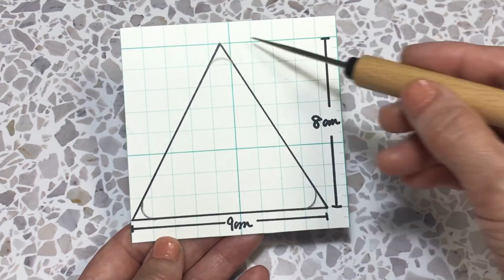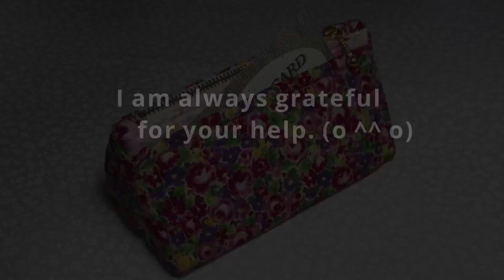マチの長さを気にしなくていい❣️ポケット付き三角ポーチ(о´∀`о)You don't have to worry about the length of the gusset ❣️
マチを手縫いで縫い付けた三角ポーチです。
本体を長めに作り交差させるので、長さを気にしなくても大丈夫。(^_-)
楕円形や六角形、どんな形のマチにも対応できます。(^-^)v

A triangular pouch with a gusset sewn by hand.
You don't have to worry about the length because the main body is made longer and crossed. (^ _-)
It can be used for oval, hexagonal, and gussets of any shape. (^-^) v